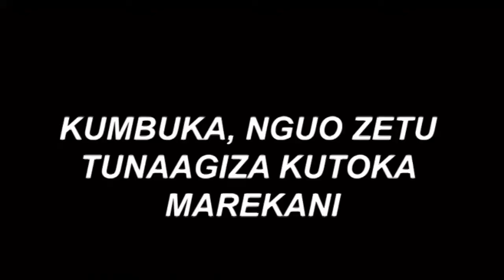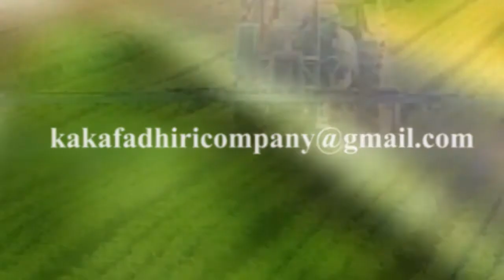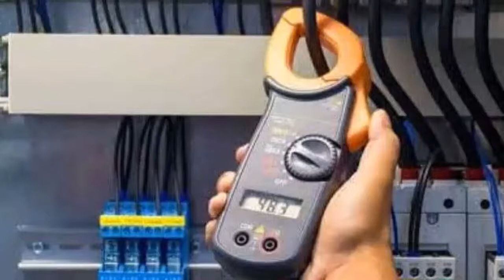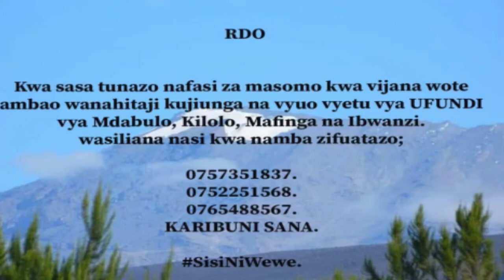"MOYO WANGU SIO WA GLASI ,NILIANZA KUSIKIA SERIKALI YA MPITO BUNGENI KWA AKINA KASIM "RAIS SAMIA